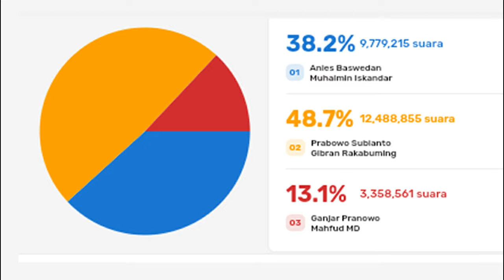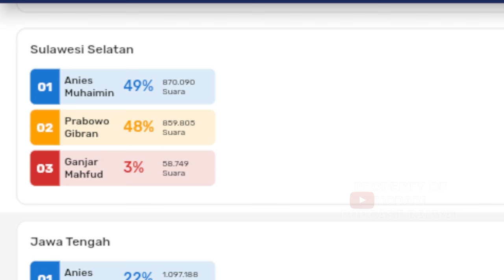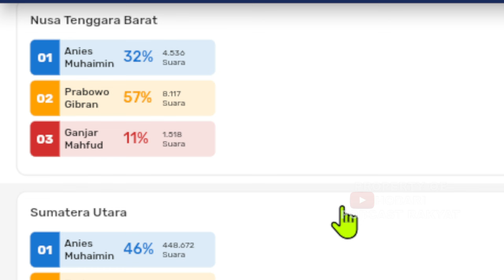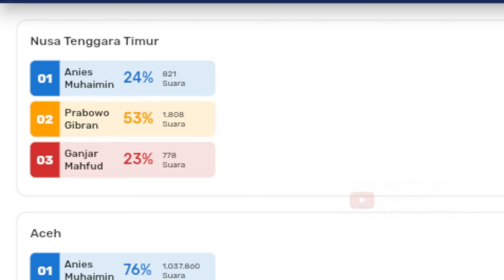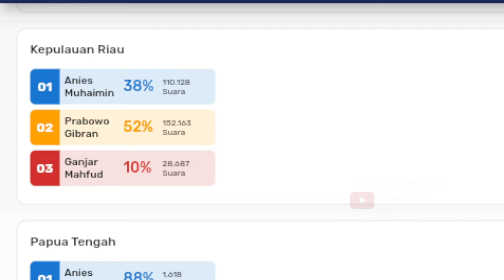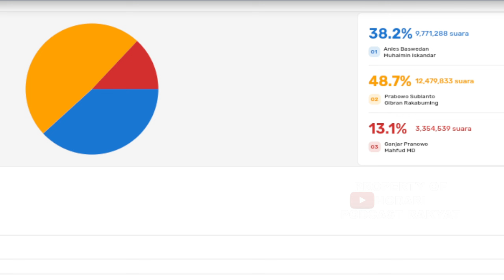REAL COUNT RESMI INTERNAL AMIN...!! ANIES NAIK 5 PERSEN; PRABOWO TURUN?